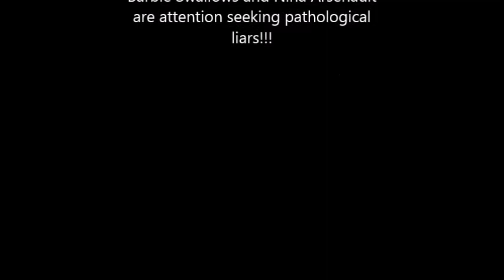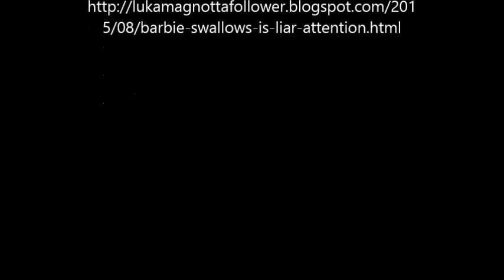Luka Magnotta Does NOT Know Barbie Swallows or Nina Arsenault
These Two are Attention Seeking Pathological Liars! These Two are OPPORTUNISTS!!! BEWARE!!! Luka Magnotta NEVER Dated a Transsexual!!! Luka Magnotta is Happily Married to a REAL MAN!!!